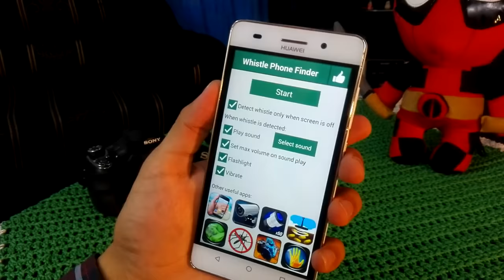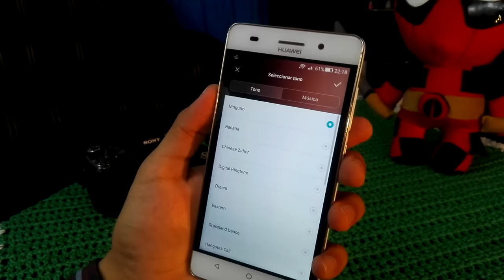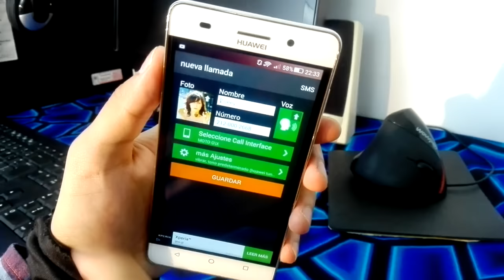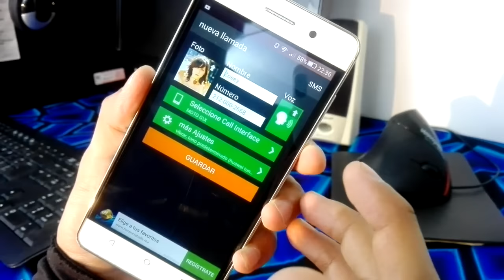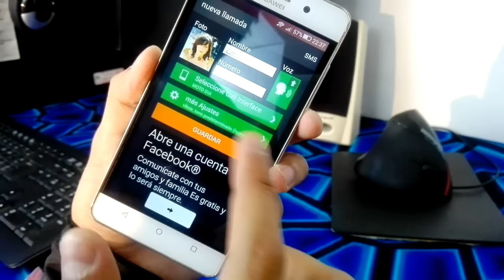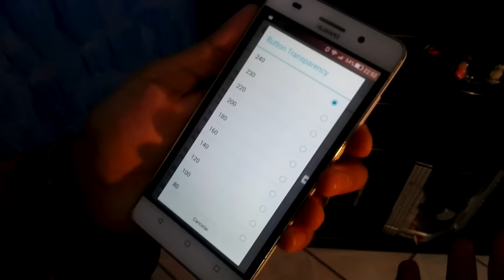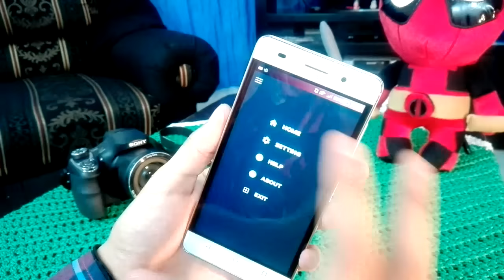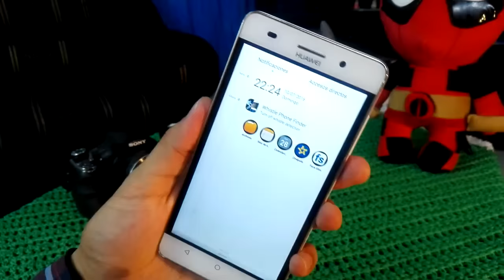Súper PRO Aplicaciones Para Android 2016